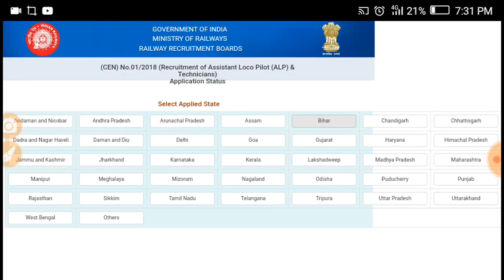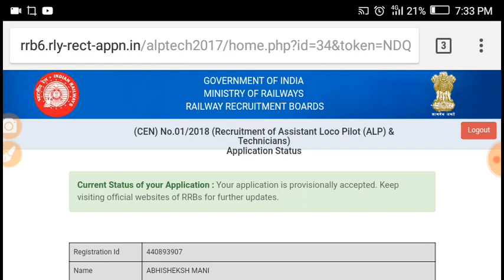।। क्या रेलवे ने आपका फॉर्म एक्सेप्ट किया है ।।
अपना फॉर्म का stetus चेक करे नीचे लिंक पर क्लिक करके (ALP & TECHNICIAN)👇👇